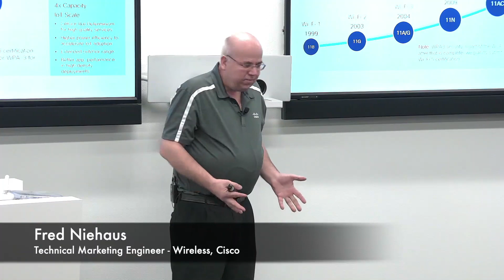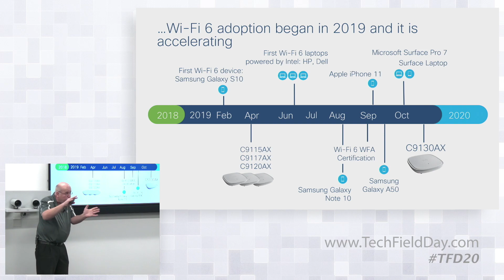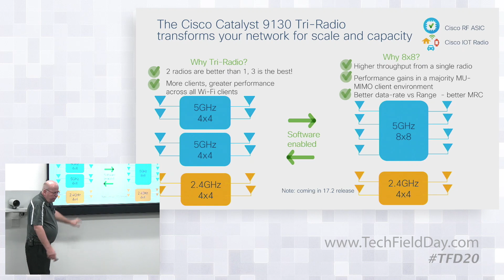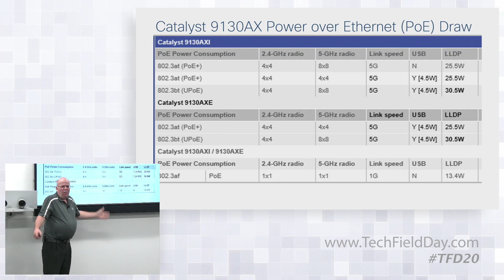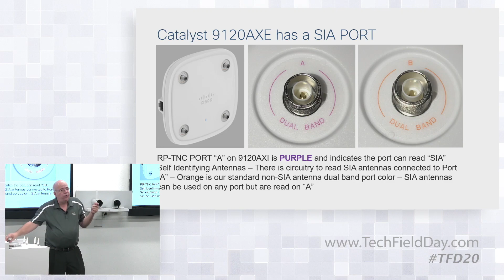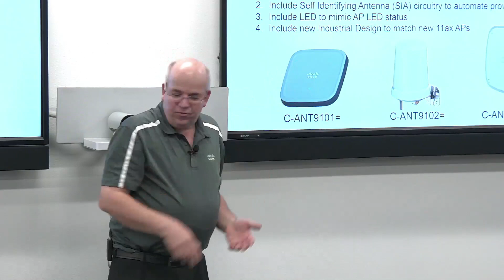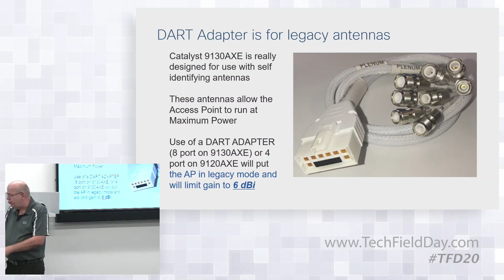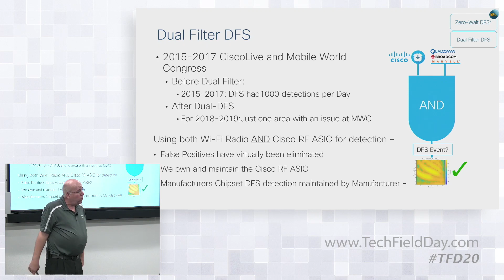Introduction to Catalyst 9000 90W UPOE+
POE technology has over the generations enabled convergence of power and data for the campus access. This session talks about the benefits of 90W standard and how it enables new use cases.